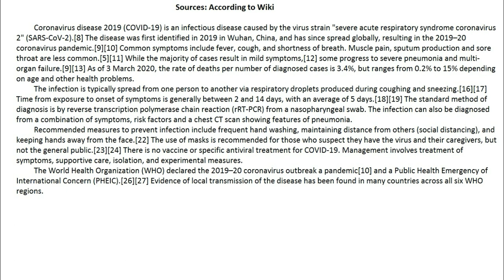CoViD19 से खुद को बचायें | CORONA | NovalCorona | SocialDistancing | Janta Cerfew | By Sachin Baghel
Dear Viewers,
Our earth is suffering from this endemic 'CoViD-19' now a days. We care for humanity so this video made for the deliver a positive massage the precaution of the people of the whole earth. Please share to social groups.